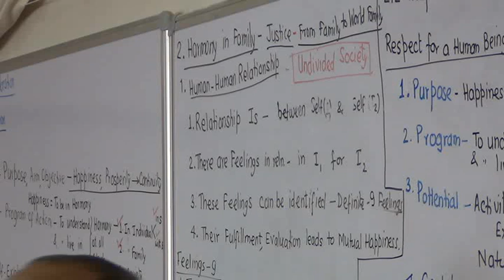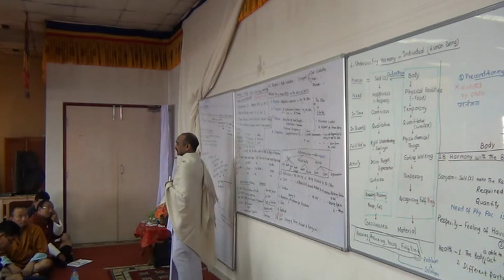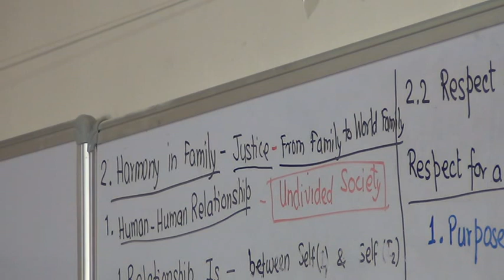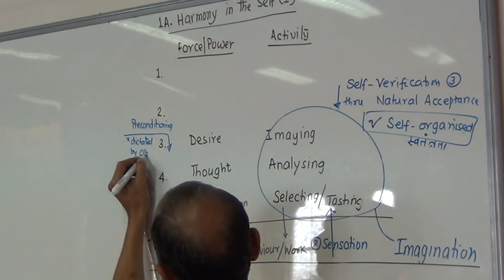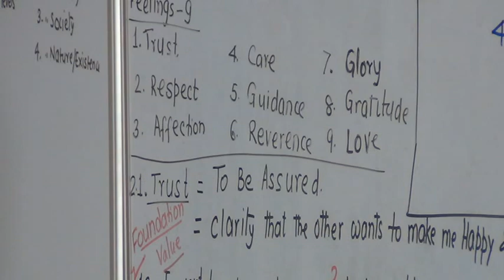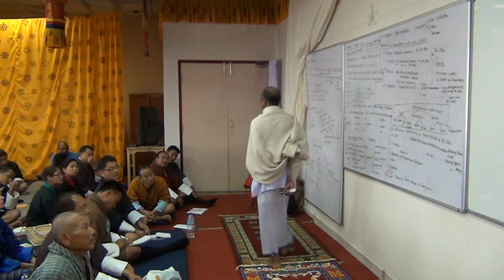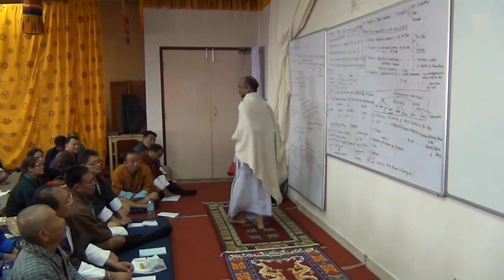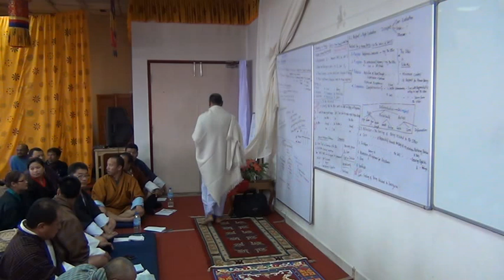2 3 Other Feelings 7